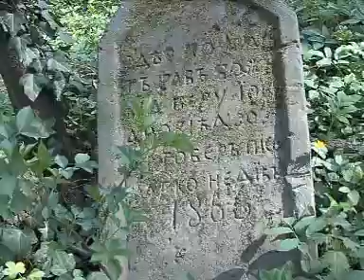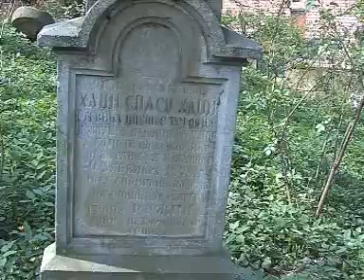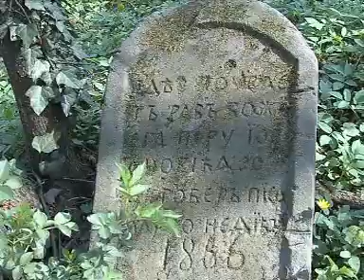Staro pravoslavno groblje Hadžistevica